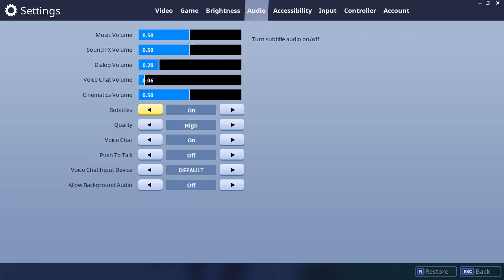I play Fortnite 50v50 ep1